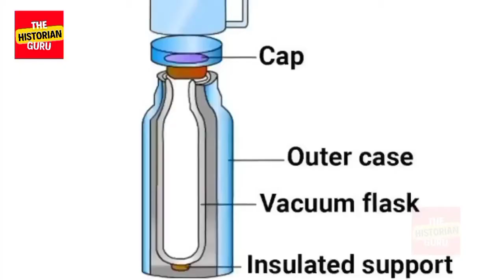Crazy Unusual Experiments On YouTube||Historian Guru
In This video I am going to tell you aboutCrazy Unusual Experiments On YouTube.These are some science experiments.

//About me:
Here we’re sharing Funny reaction videos, informative videos,Funny  things caught on camera and soo on